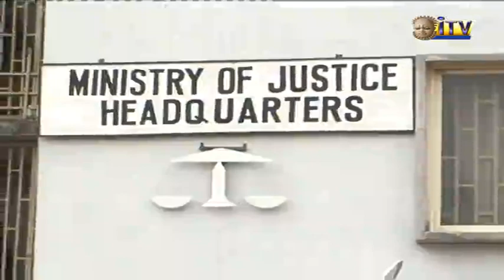Some Members Of Edo State Civil Society Organisation Protest Continuous Strike By Judicial Workers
Official activities at Edo State ministry of justice on Ezoti street Benin City, temporarily suffered some setbacks following protest by some members of Edo State Civil Society Organisations over the prolonged strike by Judiciary Staff Union of Nigeria over financial autonomy of the Judiciary.